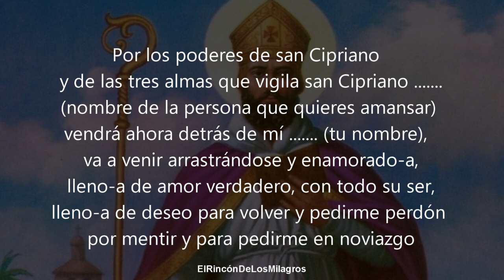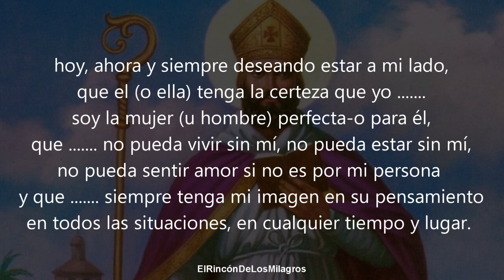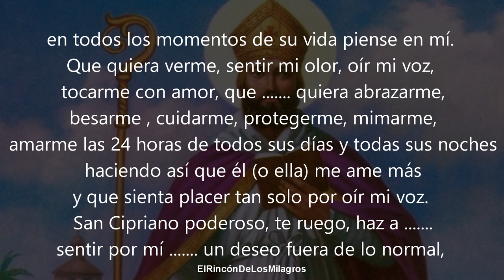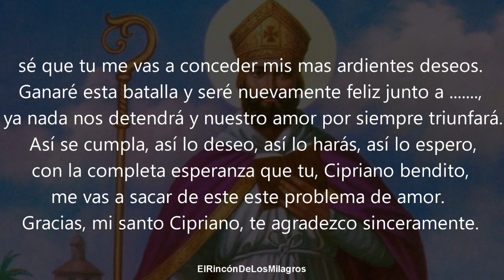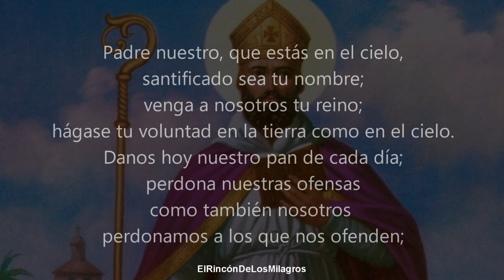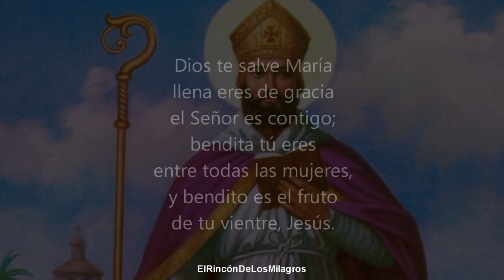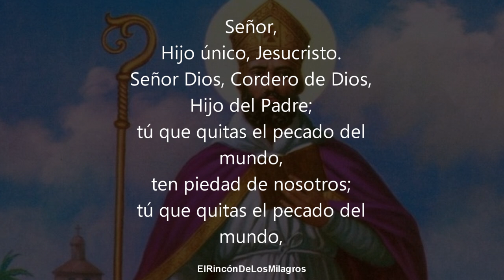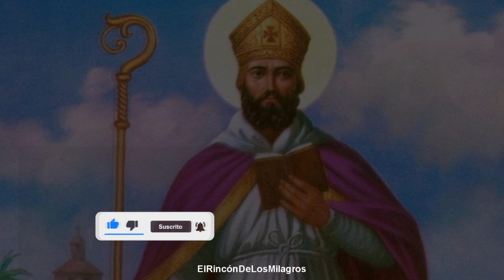ORACION DEL DESESPERO | DOMINALE AMARRA Y AMANSA A TU AMADO CON LA PODEROSA ORACION A SAN CIPRIANO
Oración poderosa para dominar y amarrar a tu ser amado para siempre a tu lado.
Oración poderosa para que tu ser amado enloquezca y se desespere por ti, regresando a tu lado ya mismo.
Tráelo a tu lado de inmediato con esta potente oración de dominio y amarre.
Reina de las sayas
Oracion muy fuerte de dominio
Oracion para dominar a una persona
Oracion a San Cipriano
Oracion para dominar San Cipriano

Oracion para que me llame por teléfono